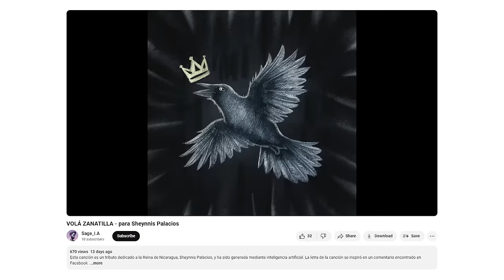Entrevista a Carlos Mejía Godoy - Volá Zanatilla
Acompáñanos en la entrevista que revela la historia detrás de "Volá Zanatilla" el tema musical de Carlos Mejía Godoy dedicado a la belleza mundial nicaragüense Sheynnis Palacios.